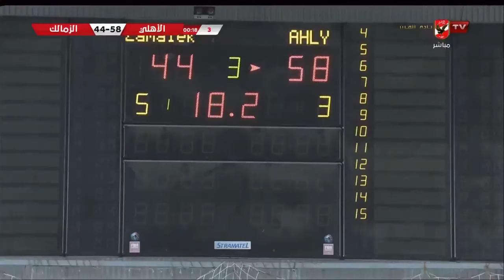مباراة الأهلي 🆚 الزمالك كاملة | ذهاب دور 8 لدورى المرتبط لكرة السلة رجال | 14-11-2023